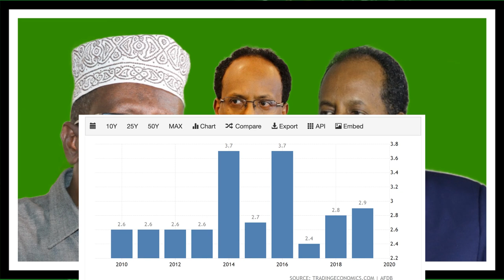DEG DEG Farmajo oo Si Xun U bahdilay Xasan Sh & Sh Shariif Xili Maanta MW Xasan uu Dalka Kusoolabty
DEG DEG Farmajo oo Si Xun U bahdilay Xasan Sh & Sh Shariif Xili uu Maanta  Ex MW Xasan uu Dalka Dib ugu soo laabtay, wararkii Ugu Dambeyay Dalka Deyn Qaribaad badan ayey uga tageen